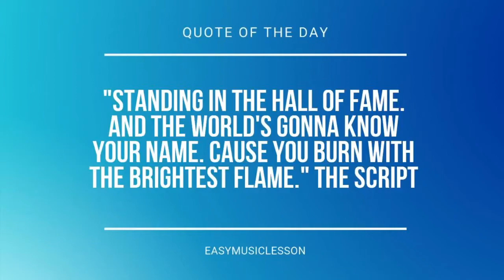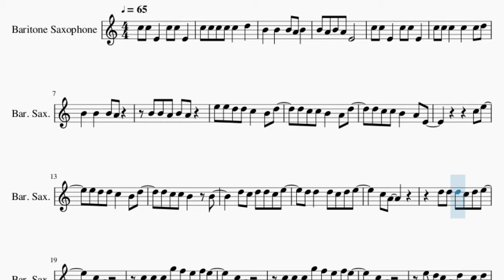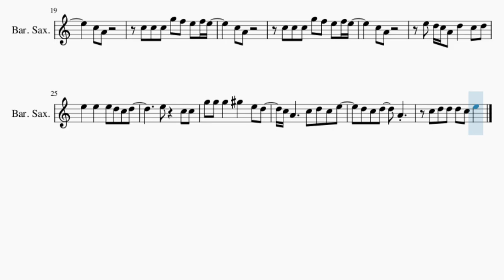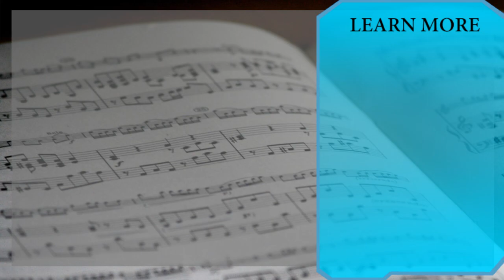SUPER EASY Baritone Sax Sheet Music: How to play Grenade by Bruno Mars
Comment and let us know how the videos have helped you. It keeps us going! :)Here is a sheet music/tab video on the song Grenade (SUPER EASY) by Bruno Mars on the baritone sax. A baritone sax sheet music arrangement which is transposed to notes that are easily played by baritone sax, for the song Grenade (SUPER EASY) by Bruno Mars.

EasyMusicLesson2 teaches you to play the your favorite instrument, through well-arranged sheet music so that you too can learn how to play Grenade (SUPER EASY) by Bruno Mars on the baritone sax as fast as you can. A baritone sax sheet music with backing tracks to help your play the song better.

Chords of Baritone Sax arrangement:
C Min   C Min   G Min   G Min   C Min   C Min   G Min   G Maj
C Min   C Min   G Min   G Min   C Min   C Min   G# Maj   G Maj
C Min   G# Maj   D# Maj   A# Maj   C Min   G# Maj   D# Maj
A# Maj   C Min   G# Maj   D# Maj   A# Maj   C Min   G# Maj
D# Maj   A# Maj   G# Maj   G# Maj   A# Maj   A# Maj   D# Maj
G Maj   C Min   A# Maj   G# Maj

Melody notes of Baritone Sax:
C5 C5 E4   C5 C5 E4
B4 A4 B4 A4 E4
E5 E5 D5 D5 C5   B4 D5
D5 C5 C5 B4   A4 D5
D5 C5 C5 B4   A4 E4
C5 E5
E5 D5 D5 C5   B4 D5
D5 C5 C5 B4   B4
D5 C5 D5 D5 C5 E5
D5 D5   D5 C5 D5 E5
C5 A4
C5 A4
C5 C5 C5 G5 F5 E5 F5 E5
C5 A4
C5 A4
E5 D5 C5 A4 D5   C5 D5
E5   E5   E5 D5 C5 D5
E5   C5 C5
G5 G5 G5   G#5   E5 D5
C5 A4     C5 D5 C5 E5
D5 C5 D5   A4
C5 D5 D5 D5 C5 E5